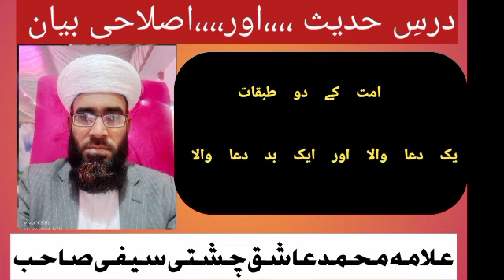islahi byan (اصلاحی بیان) Allama Muhammad Ashiq Chishti Saifi